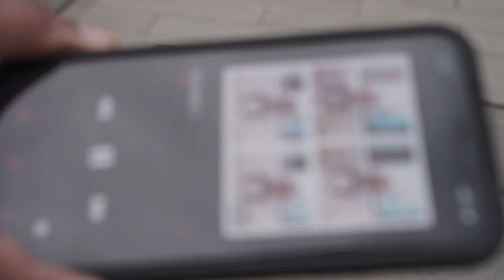Trill - B.O.M.B (Official Music Video) Prod. Ihearabeat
Directed + Edited by Haris M
Song Produced by IHearABeat